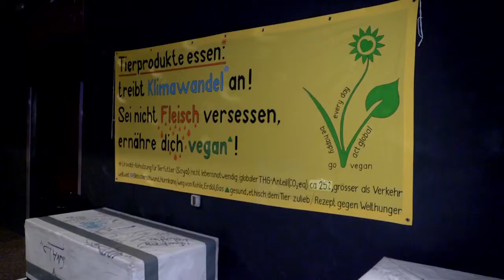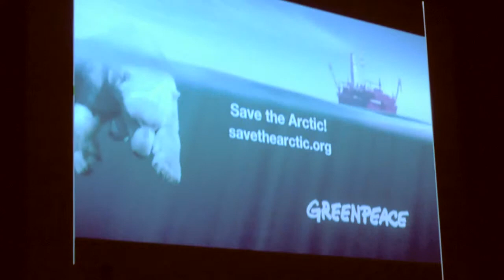Filmreihe Nebenrolle Natur: Festival du Film Vert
Nebenrolle: NATUR! präsentiert mit dem FESTIVAL DU FILM VERT am FR 21.3. & SA 22.3. ein Filmfestival für eine lebenswerte Zukunft. -

Das 9. Festival du Film Vert macht zum ersten Mal in Zürich halt. Gemeinsam mit Nebenrolle Natur werden vom 20. bis 28. März 2014 während 9 Tagen an 9 Spielorten 15 gesellschafts- und umweltrelevante Filme gezeigt.

Mit einem Expertengespräch im Anschluss an den Film und einer offenen Diskussion wird das jeweilige Thema aufbereitet und die Implikation für unser Handeln herausgearbeitet. Der Dialog unter den Gästen soll damit gefördert und ein persönliches Engagement unterstützt werden.